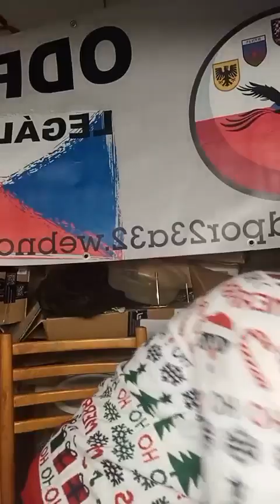Předvánoční uklidnění a přání dobra všem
Předvánoční uklidnění a přání dobra všem lidem dobré vůle s literární a hudební vložkou.
A něco navíc: už před dobrými 30 lety napsal v jednom textu můj milovaný písničkář Milan Kopernický něco v tom smyslu, že někdy si říkám zachraňte Ježíše, Ďábel mu rajtuje kopytem po břiše. Byl úžasný vizionář. Napsal i jednu vánoční písničku "Koloběh vzpomínek". Zde je v playlistu